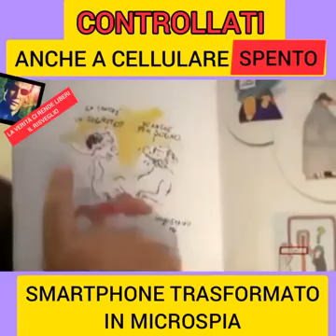ATTENZIONE QUESTA TECNOLOGIA ESISTE DA UNA VITA